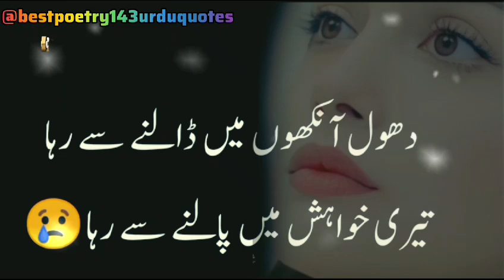sad status for poetry |urdu poetry for whatsapp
sad poetry status whatsapp | urdu poetry for status | sad poor | sad urdu ghazal

poet _______unknown

Label_ ____@Urducorner143

Description

your Queries.

sad ghazal
sad ghazal status
sad urdushayari
sad urdu poetry
vert sad ghazal status
urdu Quotes
best urduquotes
urdu poetry
sad ghazal
sadl status

Mohsin naqvi
Mirza Ghalib
Rahat indori
parveen shakir
parveen shakir ghazal status
praveen shakir sad hazal
parveen shakir sad ghazal status
parveen shakir love poetry
parveen shakir poetry whatsapp status
Allama iqbal
Allama iqbal poetry status
jhon elia
jhon elia poetry
jhon elia poetry sta status
jhon elia poetry whatsapp status
jhon elia mushaira
jhon elia last mushaira
jaun elia latest poetry
jaun elia best poetry
mir taqi mir poetry states
khalil ur rehman qamar poetry
khalil ur reman qamar poetry
khalil ur rehman poetry state
Tahzeeb Hafiz
Tahzeeb Hafil poetry
Tahzeeb hafi poetry satatus)
Tahzeeb hafi poetry status
baba bulle shah poetry
baba bullay shah ghazal
baba bullay shhpoetry
baba bullay shah status
baba bullay shah kalam
baba bulle shah poetry status
baba bulle shaha status
shobi ki poetry
urdu poetry
urdu poetry status
urdu love póetry whatsapp status